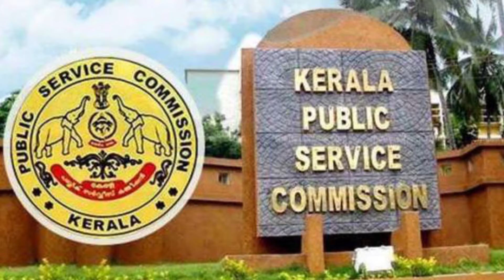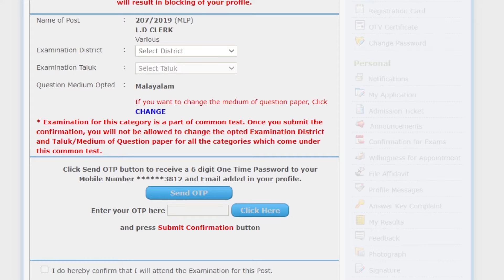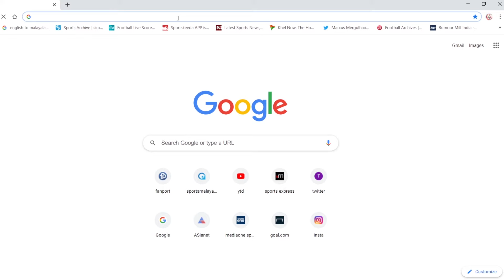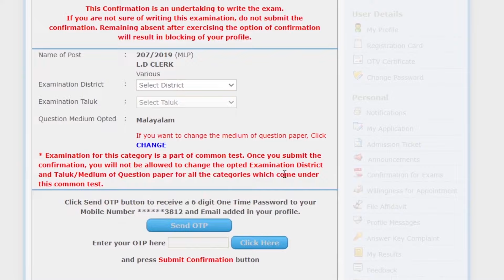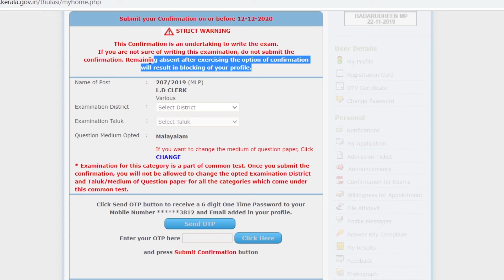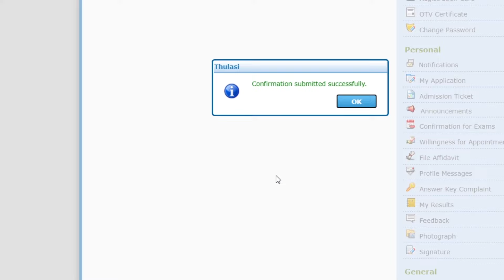How to do Kerala PSC Exam OTP Confirmation Malayalam | സൂക്ഷിച്ചാല്‍ പണി കിട്ടില്ല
കൂടുതല്‍ ടെക്ക് ,ലൈഫ് ഹാക്ക്,ടുടോറിയല്‍,ഗാട്ജറ്റ് റിവ്യു,മുതലായ എല്ലാ വീടിയോകള്‍ക്കു ഈ ചാനല്‍ സബ്സ്ക്രൈബ് ചെയ്യു